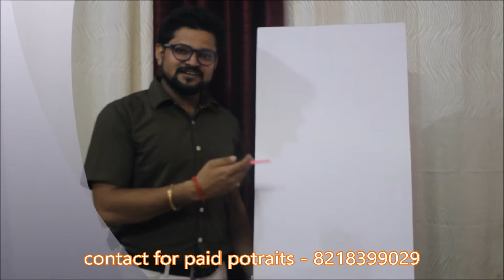MY FIRST LOVE | AMIT ART CLASSES|| BEAUTIFUL LOVE STORY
Beautiful love couple painting made by Amit Singh.

Personal Instagram-@sinthakuramit